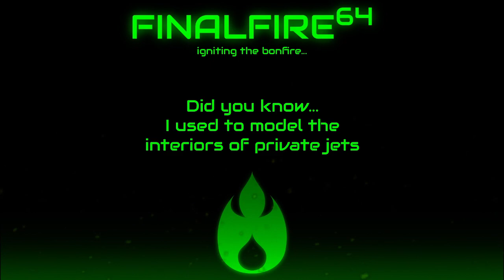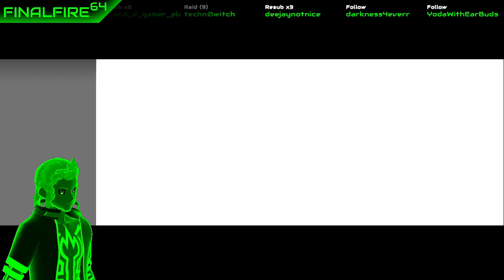Scribblenauts Unlimited - Creative Brain Time